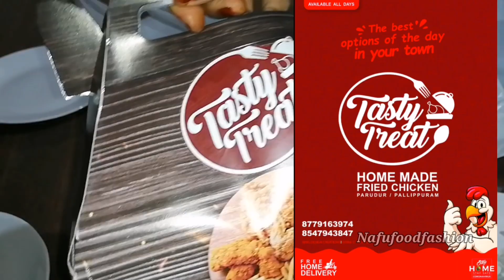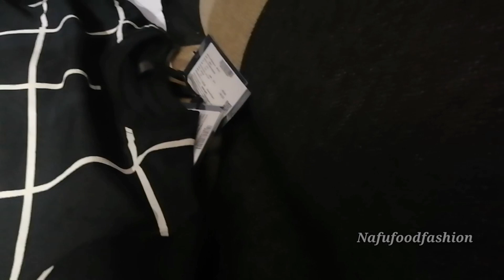INUS BIRTHDAY VLOG# ഇനു ന് വെറൈറ്റി ആയ ഒരു DAY NAFUFOODFASHION 😍😊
NAFUFOODFASHION

I'm on Instagram as @nafnaishaq. Install the app to follow my photos and videos.

NAFUHENNADESIGNZ

I'm on Instagram as @nafu_henna_designz. Install the app to follow my photos and videos.

NAFUFOODFASHION

FLIPKART
TSHIRTS

d=CL